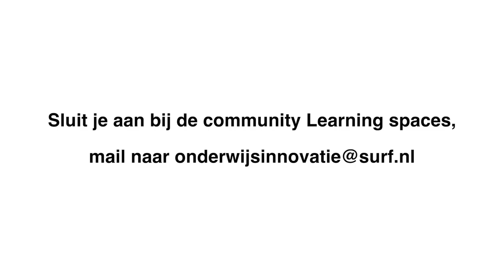Vlog over learning spaces - ELI 2019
In deze vlog hoor je de bevindingen van deelnemers van de studiereis naar ELI 2019 over het thema learning spaces. Tijdens de conferentie hebben zij een update gekregen wat de status van learning spaces in de VS is en raakten zij geinspireerd door de mooie praktijkvoorbeelden. De VS loopt op dit gebied voor op Nederland, de conclusie is dat we de didactiek en de student meer centraal moeten stellen.

Wil jij hier meer over weten, wil je meedenken en praten binnen een learning community?